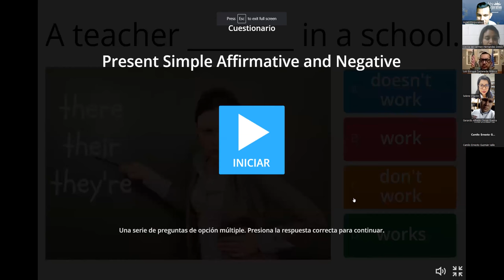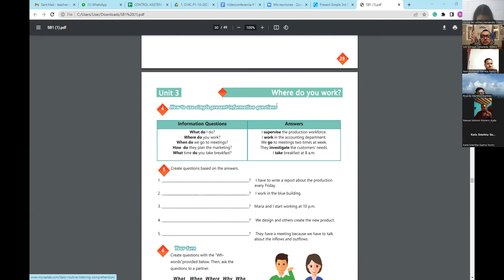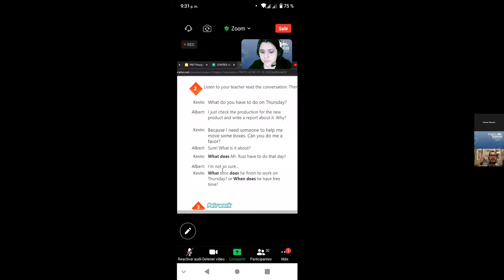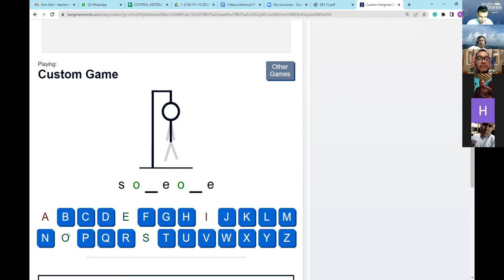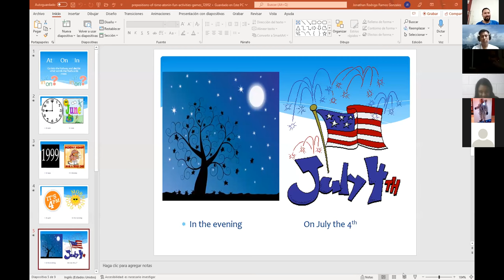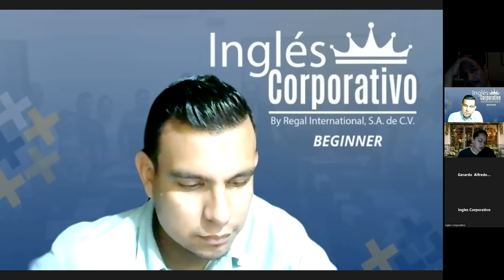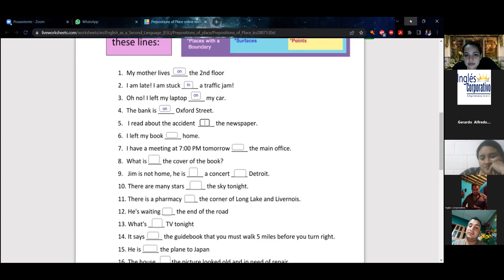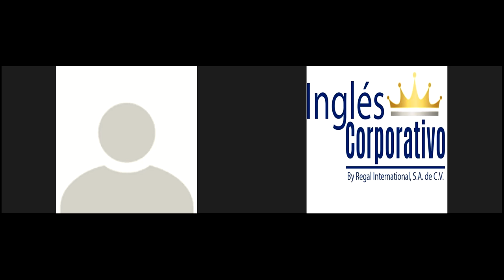Inglés Corporativo-27-10-2022- HOW TO USE PREPOSITIONS OF PLACE